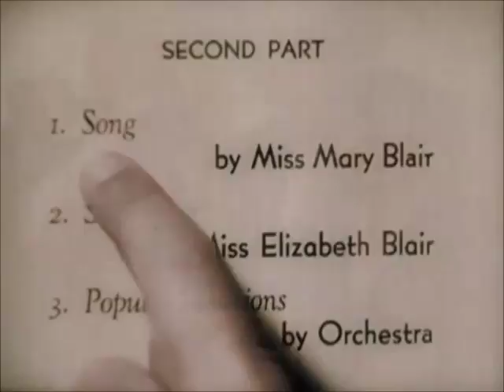Rochelle Hudson The Simple Things In Life From Curly Top 1935